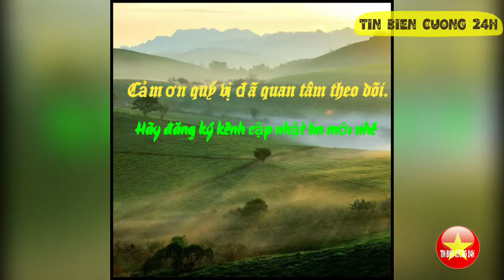CSCĐ bắn đạn thật, vượt tường lửa tấn công khủng bố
Chiến sĩ CSCĐ biểu diễn bắn đạn thật, tấn công khủng bố tại Lễ khai mạc Đại hội khỏe để bảo vệ an ninh Tổ quốc lần thứ 8.

TIN BIÊN CƯƠNG 24h là kênh Youtube chia sẻ và cập nhật video clip chân thực, nhanh và đầy đủ nhất các vấn đề Thời sự, Chính trị, Quân sự, Quốc phòng, an ninh Việt Nam và thế giới.
Video clip sử dụng từ nhiều nguồn.